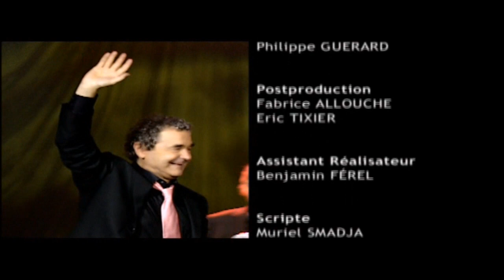Pierre Perret - Concert au Casino de Paris (Novembre 2003)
Musiques, chansons et paroles par Pierre Perret
Spectacle filmé le 21 et 22 Novembre 2003 au Casino de Paris
Les Éditions Adèle : Février 2004

Chargée de production : Cécile DEBORDE
Production exécutive : Park Avenue
Directeur de Production : Patrick SCHIRMANN
Réalisation de Paul FEREL

Musiciens de Pierre Perret :

Guitare et mandoline : Joël ROULLEAU
Accordéon : Gilles LECOUTY
Basse et contrebasse : Diego SERRANO
batterie et percussions : Claude WALCH

Je ne perçois aucune rémunération de part la mise en ligne de cette vidéo, le contenu étant exclusivement réservé à Pierre Perret ainsi qu'à sa société de production (Les Éditions Adèle)